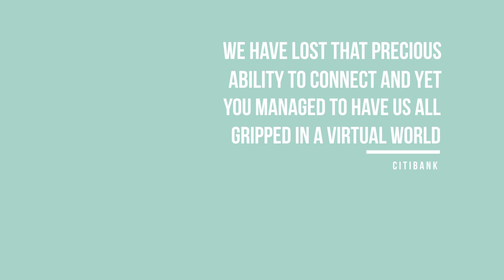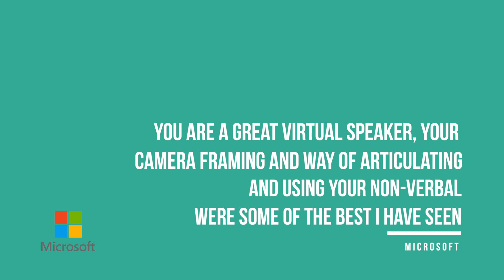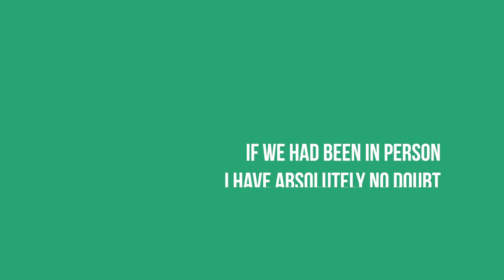Debra Searle Virtual Motivational Speaker Showreel / Sizzle / Demo Reel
Debra Searle MVO, MBE shot to fame after rowing the Atlantic solo. In 2021 she was voted as the no.1 female motivational speaker in the world by Global Gurus.  As a sought after motivational speaker and author, she has spoken at 1,000 events in 40+ countries.  She has founded five companies and presented over 40 programmes for the BBC.  The movie of Debra’s Atlantic rowing story is currently in development in Hollywood.
Debra has delivered virtual presentations for some of the world's leading organisations, including Microsoft, Google, Dell, JPMorgan, Bank of America, Cisco, and many more.